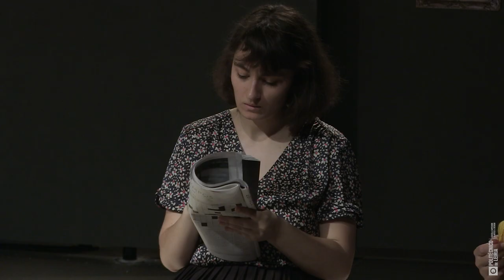Matchbox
Projeto final
2.° ano de teatro

TEXTOS DE:
MICHAEL FRAYN

Direção:
Professor
Guilherme Mendonça

Cenário criado pelo 3º ano de Design de Ambientes
sob direção do professor Henrique Ralheta

Direção técnica:
Daniel Coimbra

Técnico de som:
Leonardo Rio

Técnico de luz
Tiago Pessoa

Atores:
Francisco Gonçalves
Francisco Madureira
Ícaro
Gonçalo Poeiras
Katherine Faustino
Mafalda Pereira
Maria Brasil
Mariana Marques
Mariana Ribeiro
Matilde Anjos
Olavo Branco
Sofia Ramos
Miguel Bento
Nicole Damião
Inês Minor
Jéssica Lopes
Filipe Lopes
Flaviana Borges
Anita
Carmén Mesa
Clara Cunha
Elisabete Afonso